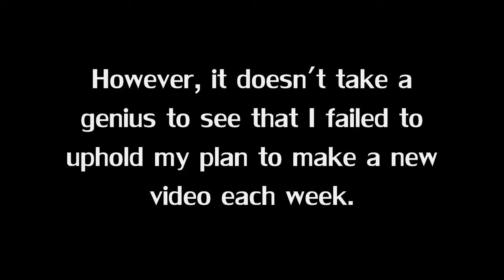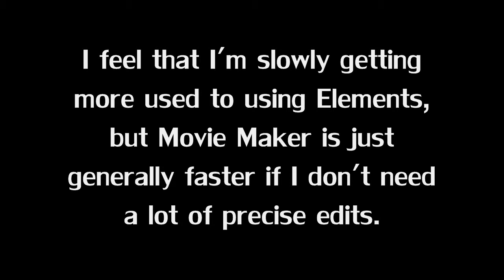A Delayed New Year's Update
I was gonna upload this on New Year's, but not only did I not have internet, but I forgot to make it until today.